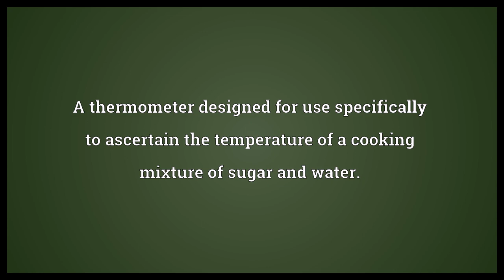Candy thermometer Meaning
Video shows what candy thermometer means. A thermometer designed for use specifically to ascertain the temperature of a cooking mixture of sugar and water..  Candy thermometer Meaning. How to pronounce, definition audio dictionary. How to say candy thermometer. Powered by MaryTTS, Wiktionary